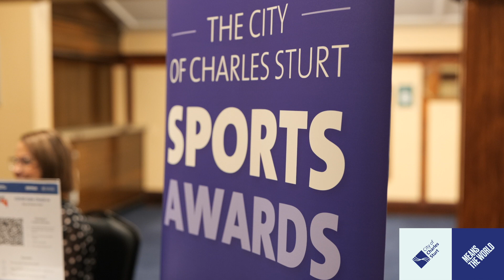City of Charles Sturt Sports Awards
The City of Charles Sturt Sports Awards recognise and celebrate our local sporting clubs and their volunteers for their outstanding contributions within our community.